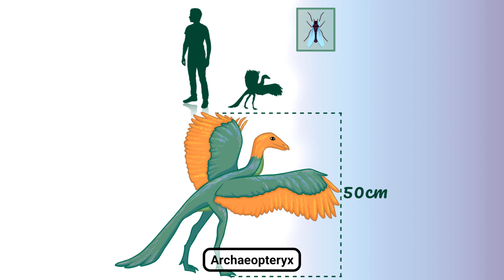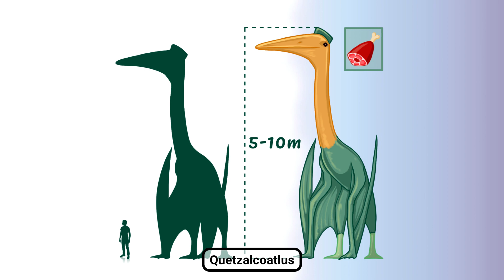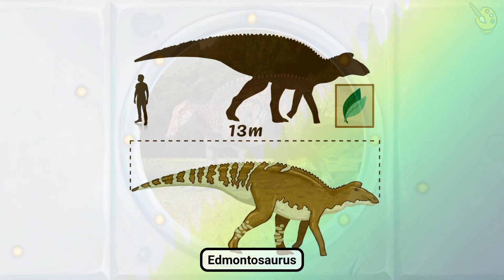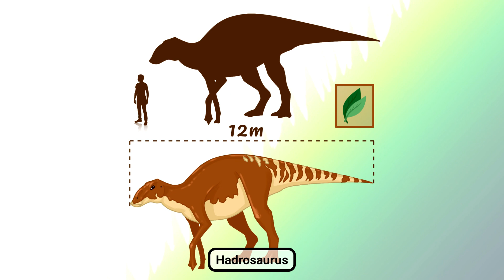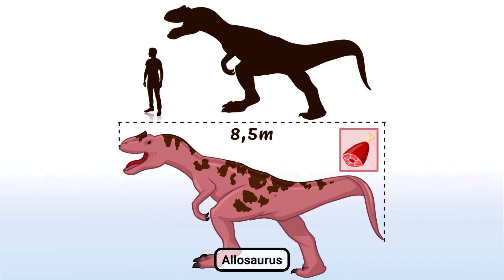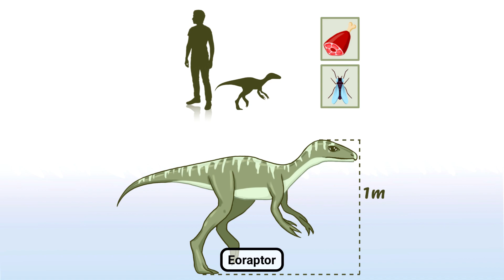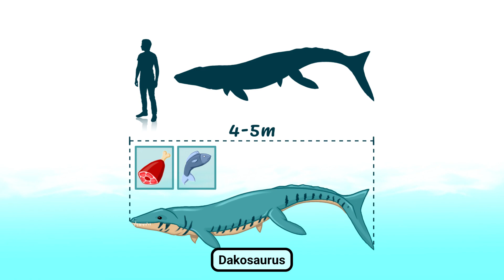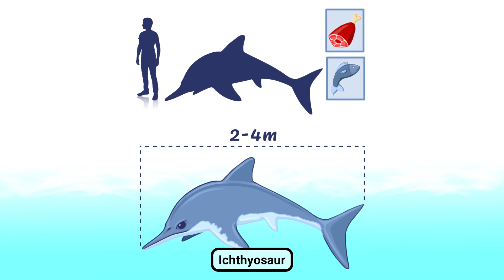Dinosaur World For Kids #2 - Find Out Interesting Facts About Dinosaurs | Alexander Babkin Games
Dinosaur World For Kids - Find out interesting facts about dinosaurs!
The app "Learn dinosaurs for kids" includes four categories that divide extinct animals according to their primary features:

- Flying dinosaurs;
- Predatory dinosaurs;
- Herbivorous dinosaurs;
- Marine dinosaurs.

TIMESTAMPS:
00:00 - Interesting facts about dinosaurs
00:02 - Archeopteryx
00:48 - Avisaurus
01:36 - Quetzalcoatlus
02:41 - Brachiosaurus
03:42 - Edmontosaurus
04:29 - Hadrosaurus
05:29 - Allosaurus
06:23 - Eoraptor
07:05 - Deinonychus
07:58 - Dakosaurus
08:46 - Elasmosaurus
09:38 - Ichthyosaur

A free educational application "Learn dinosaurs for kids" - a set of cards with vivid pictures and sounds of Jurrasic world that were recreated using computer technology. It is intended for toddlers of primary preschool and school age. This teaching aid, aimed at the early development of the child, can be used in educational classes by parents, educators, and primary school teachers.

The free guess game with dinosaur cards will help toddlers remember what a tyrannosaurus looks like, how to recognize a triceratops among them, who is a diplodocus and how it differs from a stegosaurus.

"We learn dinosaurs" for toddlers like both boys and girls. They are happy to examine unusual animals and remember their names, comparing with each of them the sounds of dinosaurs. The key point of the application is to expand horizons, to give an idea of ​​the diversity of the animal world and its evolution. Kids can meet other representatives of modern flora and fauna at the zoo, but they will never see there a tyrannosaurus, triceratops, diplodocus or stegosaurus because they disappeared many thousands of years ago.

A free application with Jurrasic world for kids allows you to develop thinking, memory, attention, perseverance and observation. In the first five years of their lives, toddlers remember new images and concepts well, therefore, new information about flying dinosaurs, dangerous predatory dinosaurs, harmless herbivorous dinosaurs and their aquatic relatives, marine dinosaurs, are easily digested and reproduced. It is useful for the development of speech, comparative analysis. Using the free "Guess" game with dinosaur pictures for babies contributes to the child’s earlier development. The earlier the knowledge of the world begins and the more information a child receives about it, the better its memory develops. Vocabulary is expanding significantly, speech is actively developing.

This application is universal - it is suitable for regular and speech therapy groups. Sounded dinosaur cards are ideal for developing speech and staging some sounds. Reproducing the sounds of Jurrasic world heard, children try to repeat them and train the speech apparatus during the game.

The free dinosaur cards can be used for group and individual lessons with kids. In a playful way, teachers conduct lessons in kindergarten aimed at familiarizing themselves with the outside world, as well as extinct animals. This is of particular interest: children enthusiastically listen to the sounds of dinosaurs, trying to imagine how these animals might look like. Variations are possible depending on the goals, age, characteristics of toddlers, their number, intellectual level.